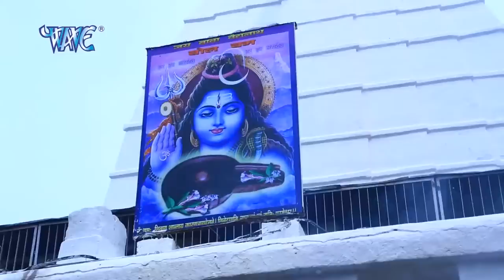शिव भजन - नॉनस्टॉप शिव जी केभजन - Non Stop Shiv Bhajan 2023 - Jukebox 2023